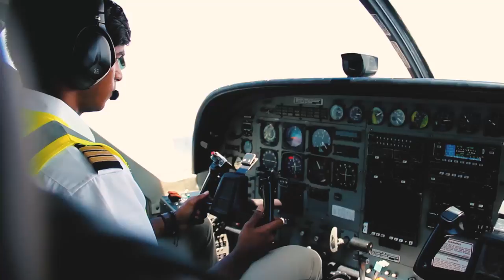Tanzania Kite Adventure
Last winter, we spent two months discovering unexplored kite spots, going on motorcycle safaris, fishing with the locals, climbing up mountains and crawling through bat caves.